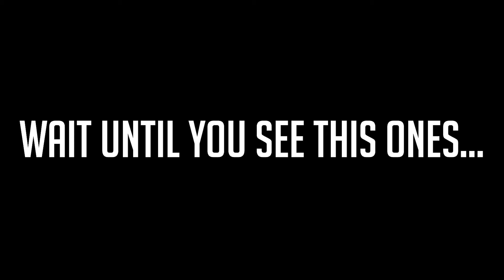I wish I could get out of plat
Here's finally a new meme overwatch video lol